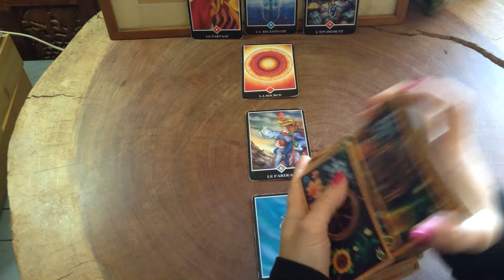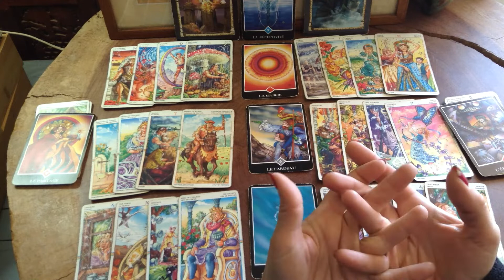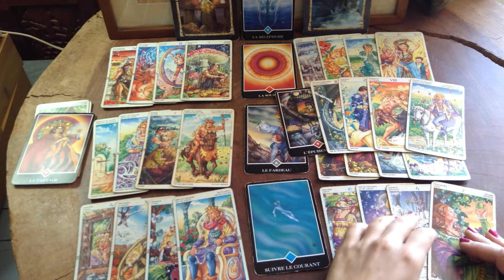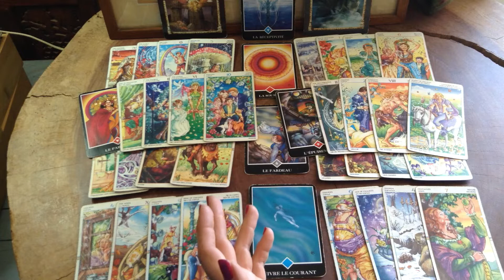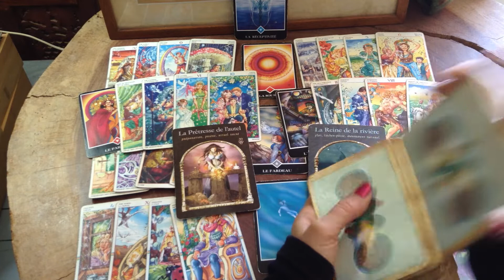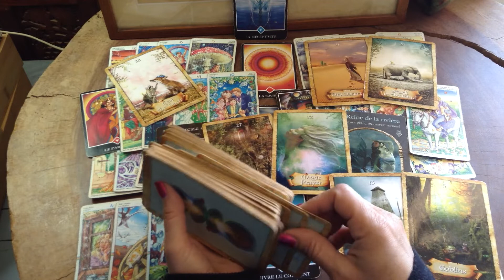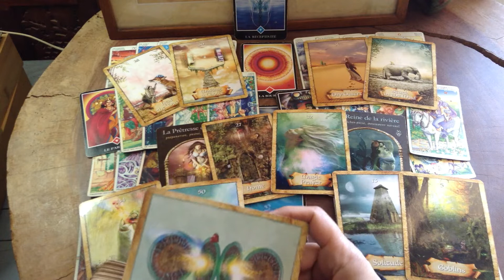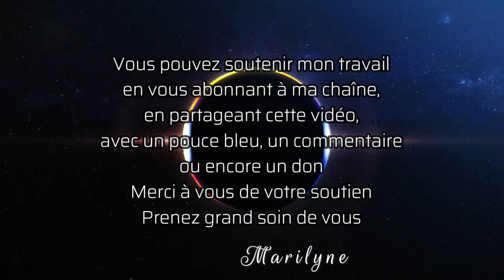Lion Mai 2022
Lecture intuitive des cartes avec prédictions pour mai2022 teintée d' astrologie Prenez grand soin de vous quelque soit les circonstances. Faites de votre bien-être votre priorité!